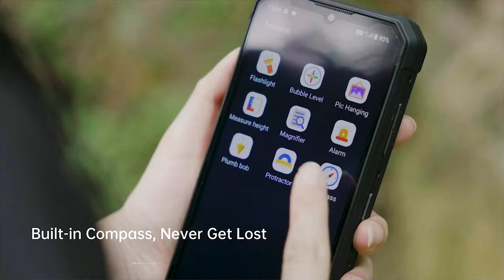БРУТАЛЬНЫЙ ЗАЩИЩЕННЫЙ СМАРТФОН С КРУТЫМИ ХАРАКТЕРИСТИКАМИ В БЮДЖЕТНОМ СЕГМЕНТЕ. Fossibot F106 Pro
Самая низкая цена будет с 15-19 апреля: 139,99 долларов США.